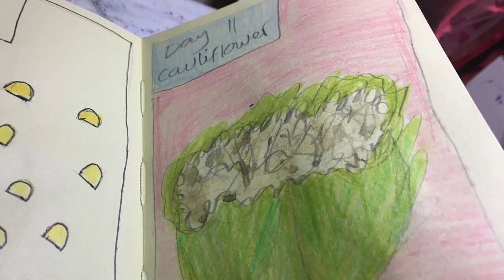Day 11 | cauliflower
Welcome to day 11 Of 30 veggies of June and today’s prompt word is cauliflower

and watch them until the very end 🤩-
this helps Youtube rank my videos better so that I get found -

also if you watch my videos publicly 🤓 and not from private mode, share videos, and watch playlists.

🎈video subtitles
If you speak another language and would like to participate in writing subtitles for my videos , please use this

New Jackson art supplies customers
🎨 If you are a new Jackson’s art 🎨 customer and you buy something by clicking the links below, you’ll

  🎨❤️💖Art Products I love 💖❤️

Jackson Art Studio Acrylic sets

Winsor & Newton designer gouache

💖Where I collect my reference💖

Thanks for supporting me at no extra cost to you.

                        💝About me💝
Hi
my name is Rebecca (ArtistRebeccaLS) and I like art very much.
I’m a self taught prolific artist. I love gouache paint, watercolors, Posca pens, sketchbooks and a whole lot more.
I’ve been creating for over 20 years and my goal is to get my artwork licensed, with an art licensing agency, if I can only figure out what they are looking for, (it’s very difficult) 😊
My artwork you will see will be full of color and happiness.
I live in France.

                    A special shoutout to

For getting me past my first 100 subscribers (2018/19 and getting me growing 😊👍

❤️Favorite ones so far are: ❤️